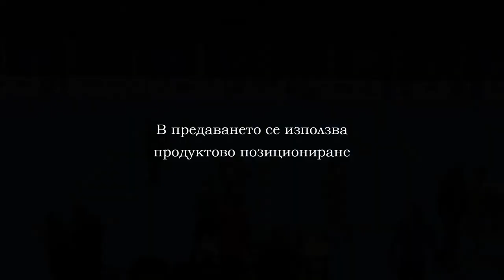04 01 2020 CHERNO MORE VARNA CITY PART 1